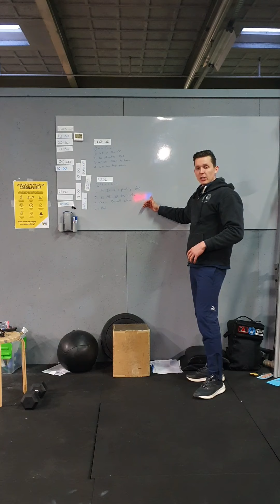Thuis/buitenwod 30-03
WARM UP

8 min emom. 1: 45 sec burpee + db dl. 2: 10 thrusters. 3: 45 sec Dball to knees 4: 45 sec hip opener

WOD

24min emom: 1: 4 Sq clean & push jerk 60% 1rm. 2: 12 alt s.a. devils clusters. 3: max D-ball cleans 4: rest.